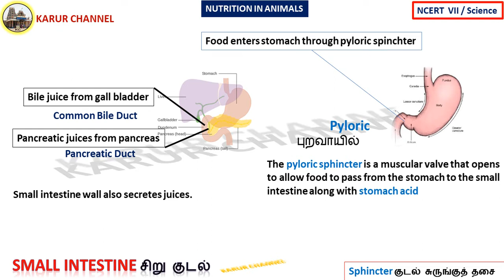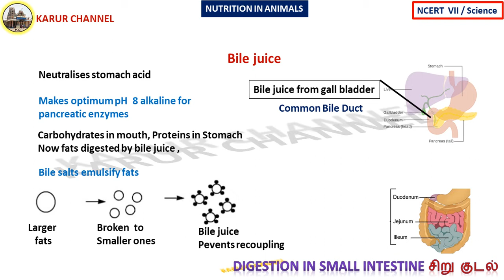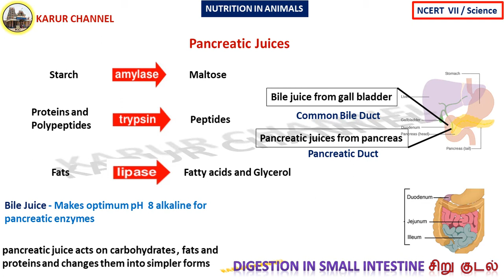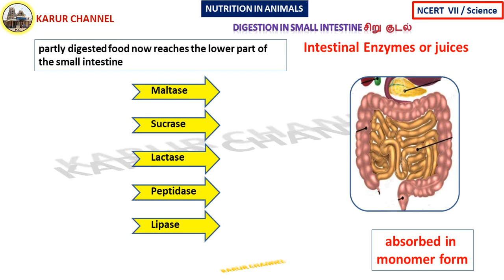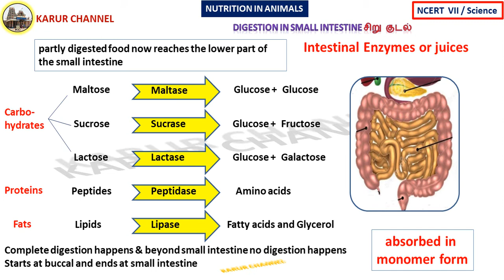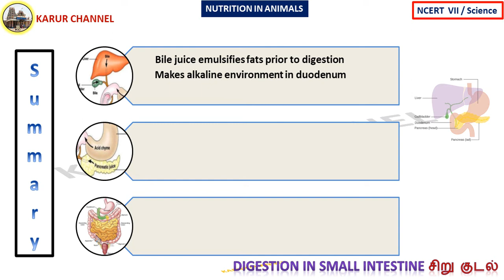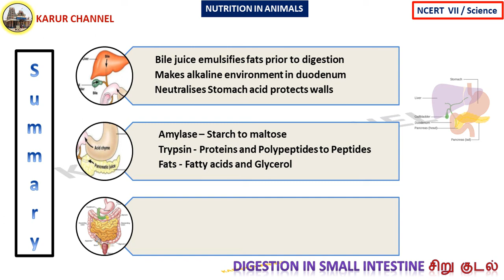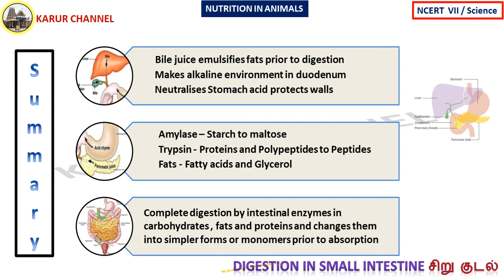NCERT- 7/Science in Tamil/2.Nutrition in Animals/Part-18/Digestion in Small Intestine/KARUR CHANNEL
NCERT- 7/Science in Tamil/Chapter-2 /Nutrition in Animals/Part-18/Digestion in Small Intestine/KARUR CHANNEL

NCERT   Class-VI
Subject : Science

PART-18
             Digestion in Small Intestine

Good Luck